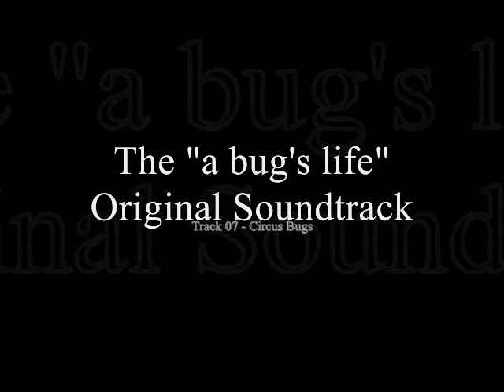A Bug's Life Original Soundtrack - Circus Bugs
Track 7 of the A Bug's Life Original Soundtrack